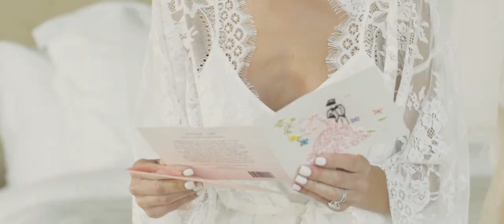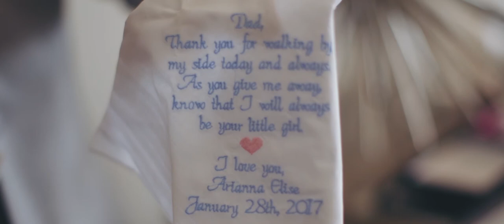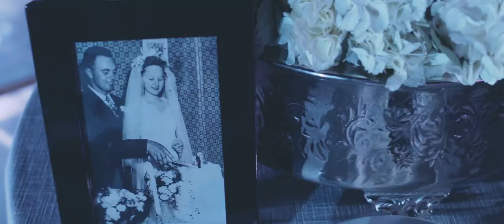Destination Anguilla Wedding // Ari & Andrew